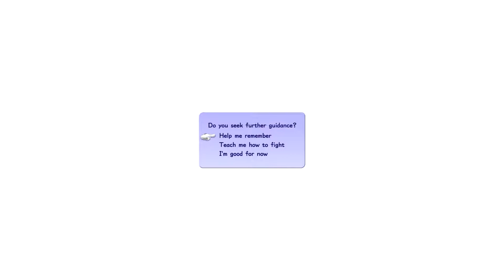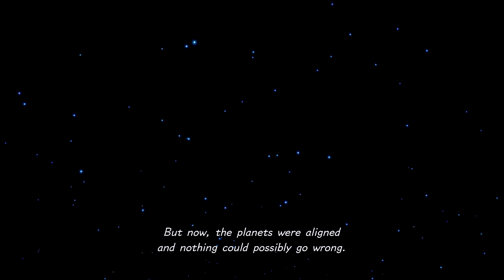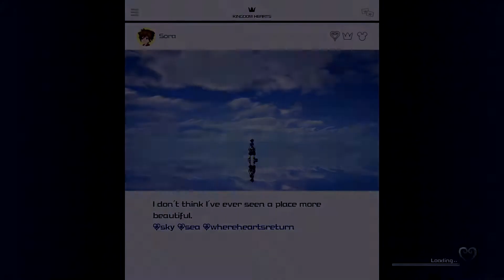I Have NEVER Played This Game Before! Let's Do This! Episode 1 [Kingdom Hearts 3] [Playthrough]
Have you ever seen someone who's never played a Kingdom Hearts game before? Well you've found the guy that never has played one before! All I can say is I'm super excited to see what this game has to offer and I would love for you to come along on this great journey through this game with! Soooooo let's do this!!!

Please Leave Me Comments Below!

Gaming channel that's looking to have fun!!! Let me know if you want me to play anything at all and i'll do my best to provide videos for everyone! I will be posting Minnesota sports team videos constantly along with my weekly WWE 2k Ecw videos. Let me know any other games you wanna see for 2019 and beyond!!!

Seriously let me know if you want me to play anything that could lead to a fun time!!!